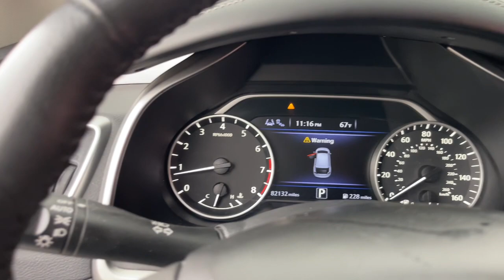2020 Nissan Murano Chicago, Matteson, Oak Lawn, Orland Park, Countryside IL P16387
Gun Metallic [LISTING TYPE] 2020 Nissan Murano SV available in Chicago, Illinois at Western Ave Nissan. Servicing the Matteson, Oak Lawn, Orland Park, Countryside IL area.

Clean CARFAX. CVT with Xtronic AWD. Gun Metallic 2020 Nissan Murano SV AWD CVT with Xtronic 3.5L V6 DOHC 24VbrbrHUGE INVENTORY REDUCTION SALE GOING ON NOW!! NO CREDIT LOW CREDIT NO PROBLEM . WE HAVE THE TEAM TO HELP YOU GET INTO A GREAT DEPENDABLE RIDE. Many Cars With some options like CVT with Xtronic AWD 4.667 Axle Ratio 4-Wheel Disc Brakes 6 Speakers ABS brakes Air Conditioning Alloy wheels AM/FM radio: SiriusXM AM/FM/CD/MP3/WMA Audio System Auto High-beam Headlights Auto-dimming Rear-View mirror Automatic temperature control Blind Spot Warning Brake assist Bumpers: body-color Carpeted Floor Mats & Carpeted Cargo Mat CD player Child-Seat-Sensing Airbag Cloth Seat Trim Delay-off headlights Driver door bin Driver vanity mirror Dual front impact airbags Dual front side impact airbags Electronic Stability Control Four wheel independent suspension Front anti-roll bar Front Bucket Seats Front Center Armrest Front dual zone A/C Front reading lights Fully automatic headlights Garage door transmitter: HomeLink Heated door mirrors Illuminated entry Knee airbag Leather Shift Knob Low tire pressure warning NissanConnect featuring Apple CarPlay and Android Auto Occupant sensing airbag Outside temperature display Overhead airbag Overhead console Panic alarm Passenger door bin Passenger vanity mirror Power door mirrors Power driver seat Power passenger seat Power steering Power windows Radio data system Rear anti-roll bar Rear Parking Sensors Rear reading lights Rear seat center armrest Rear side impact airbag Rear window defroster Rear window wiper Remote keyless entry Roof rack: rails only Security system Speed control Speed-sensing steering Speed-Sensitive Wipers Split folding rear seat Spoiler Steering wheel mounted audio controls Tachometer Telescoping steering wheel Tilt steering wheel Traction control Trip computer Turn signal indicator mirrors Variably intermittent wipers and Wheels: 18 Machined Aluminum-Alloy. 20/28 City/Highway MPGbrbrbrAwards:br  * JD Power Initial Quality Study (IQS)brbrWe Are Your Chicago IL New and Certified Pre-owned Nissan Dealership near Berwyn Burbank Calumet City Cicero Elmhurst Evanston Franklin Park La Grange Matteson Melrose Park Morton Grove Northbrook Oak Lawn Oak Park Orland Park Tinley Park. Are you wondering where is Western Ave Nissan or what is the closest Nissan dealer near me? Western Ave Nissan is located at 7410 South Western Ave Chicago IL 60636. You can call our Sales Department at  Service Department at  or our Parts Department at . Although Western Ave Nissan in Chicago Illinois is not open 24 hours a day seven days a week  our website is always open. On our website you can research and view photos of the new Nissan models such as the 370Z Altima Armada Frontier GT-R LEAF Maxima Murano NV Cargo NV Passenger NV200 Pathfinder Rogue Rogue Sport Sentra Titan Titan XD Versa or Versa Note that you would like to purchase or lease. You can also search our entire inventory of new and used vehicles value your trade-in and visit our Meet the Staff page to familiarize yourself with our staff who are committed to making your visit to Western Ave Nissan a great experience every time.